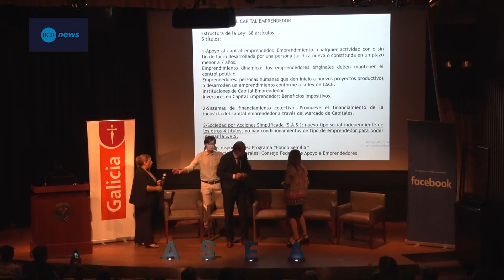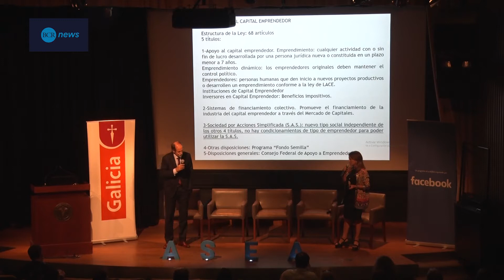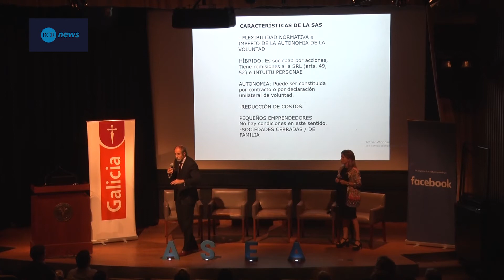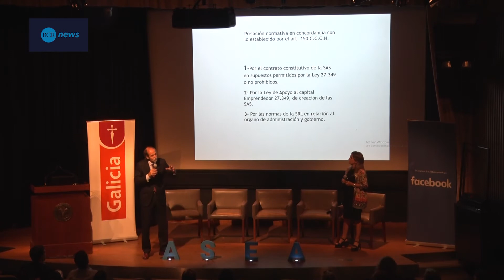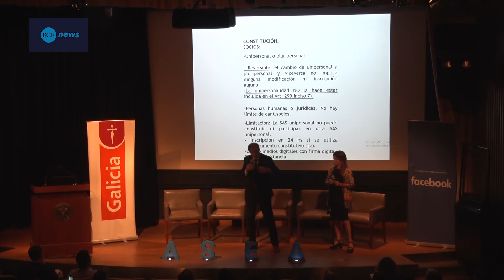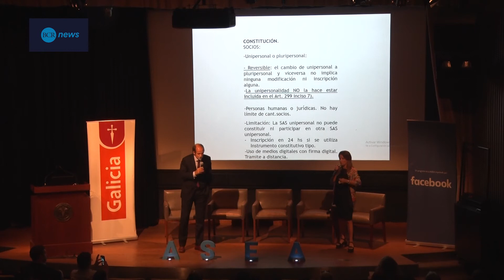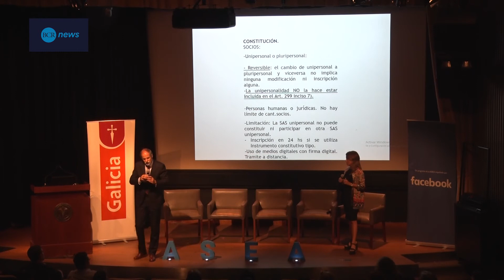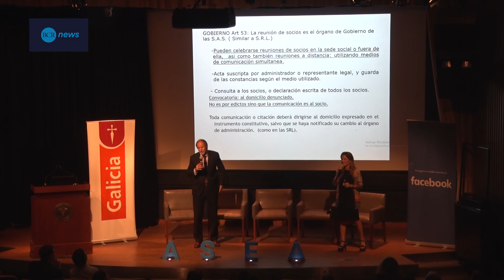ASEA Teresa Avilé Crespo y Hernán Racciatti - Ley de emprendedores/SAS en Santa Fe